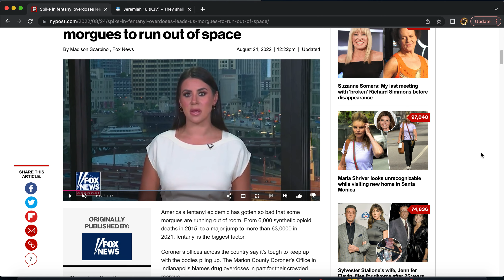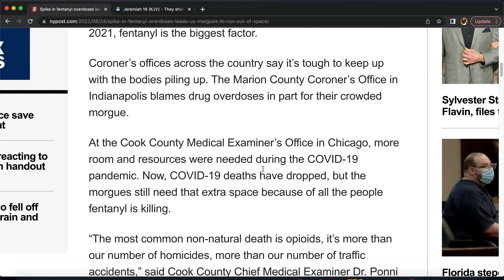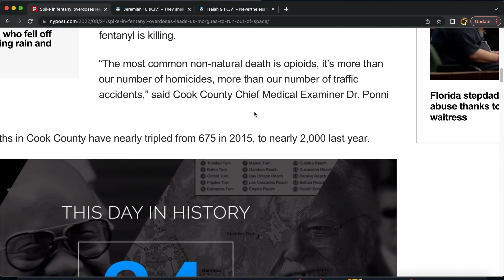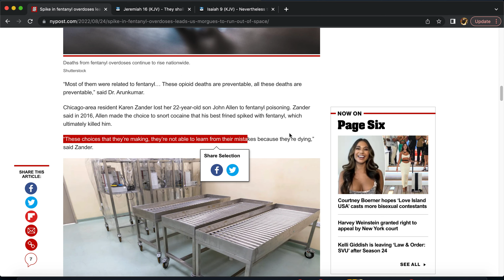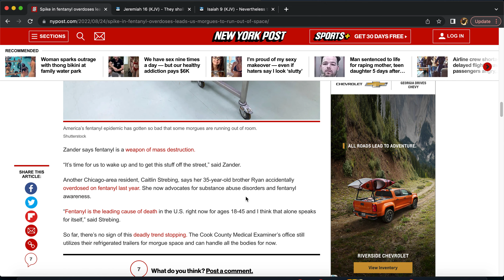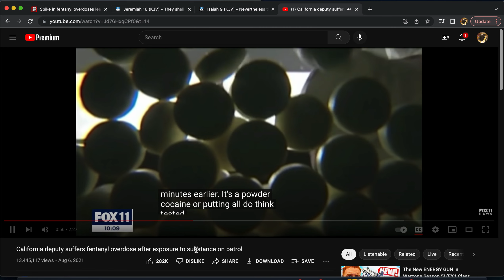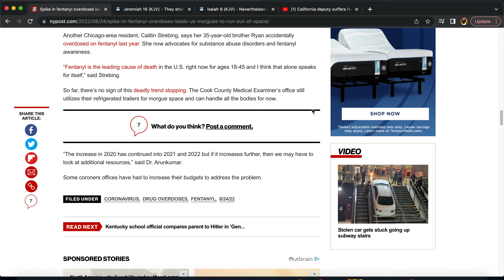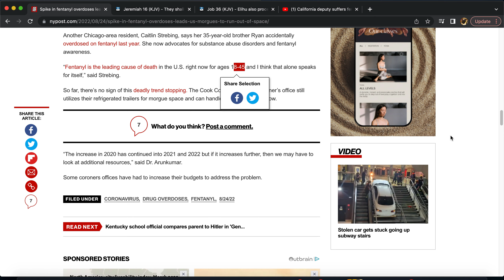Spike in fentanyl overdoses leads US morgues to run out of space